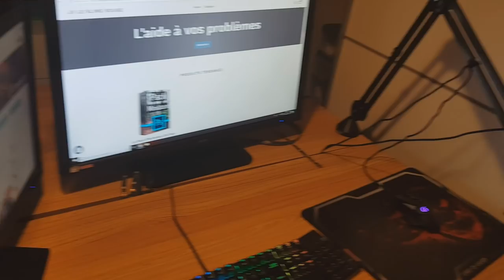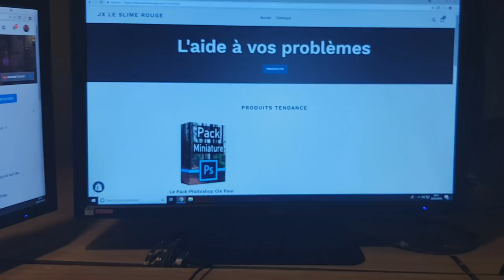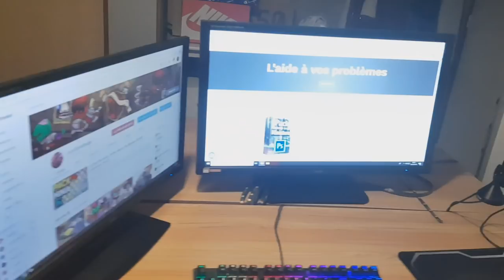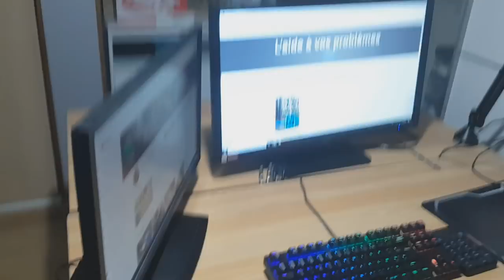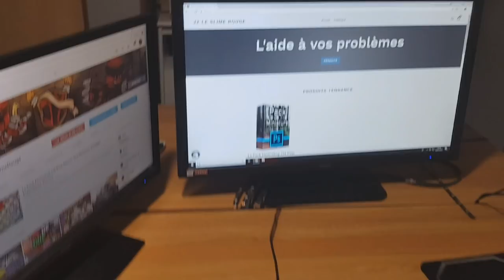VOICI MON SETUP 2018! ~ 2,300€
🖊️ Description  🖊️

Carte Graphique
Disque Dur

• 📞 Teamspeak : ts.lotary.fr